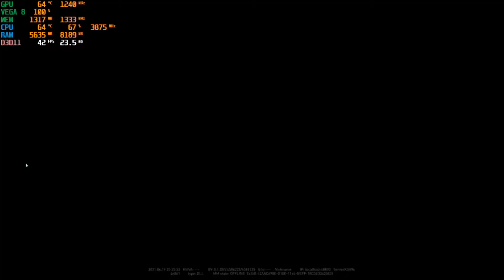World War Z - Ryzen 3 3200g Vega 8 & 8GB Ram Dual Channel Gaming Test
I have AMD Ryzen 3 3200g which  is a great value for money product for budget gamers.
And this video about ryzen 3 3200g gaming test with vega 8 graphics.

00:10 720P Medium setting
01:50 720P High setting

My PC spec:
CPU: AMD Ryzen 3 3200g 3.6GHz
GPU: AMD Radeon Vega 8 2GB
RAM: 8GB DDR4 Dual Channel 2666 MHz
SSD: 240GB SATA Crucial BX500
HDD: 1TB HDD 7200RPM